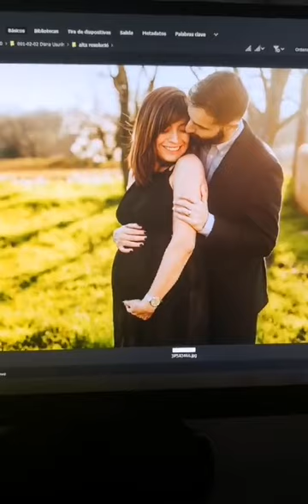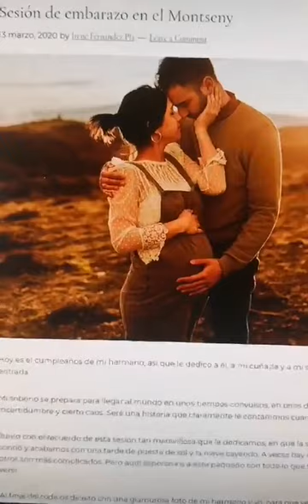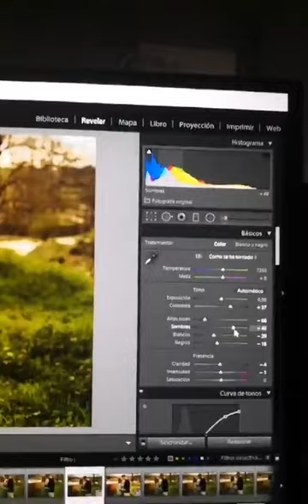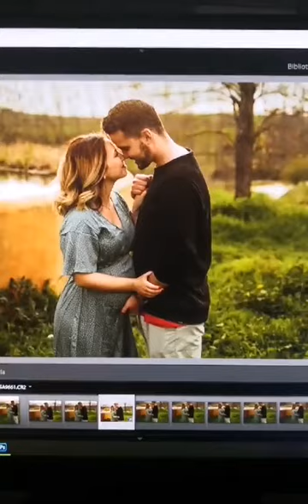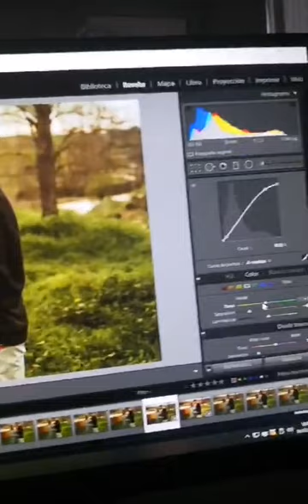Irene Nounou: Fotografía Maternity Lifestyle, consigue fotos que impacten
Directo emitido durante el periodo de cuarentena a causa de la pandemia del coronavirus 2020.